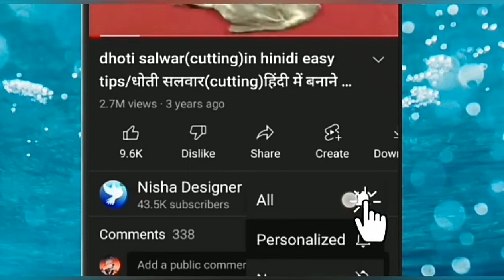🌹crochet knitting super easy design 🤷pattern💞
What do you think I'm knitting? Super Easy Crochet Knitting Model ~Şahane Tığ İşi Örgü

Modeli DIY

Fácil Çok Güzel Gösterişli Tığ İşi Örgü

Ganchillo Modeli

modelo de tejido de crochet an easy knitting pattern

tejidos a crochet stitch como tejer manta para baby

Merhaba :)

Diğer oya kanalım için tıklayınızbaby blanket crochet patterns

crochet for beginners crochet blanket for beginners, for beginners crochet tutorial for beginners, easy crochet

crochet baby blanket crochet for beginners

blanket,

How to crochet hearts,

Crochet rose,

Crochet circle pattern,

Free leaf crochet pattern,

Free crochet flower patterns,

Crochet butterfly, Puff Flower crochet pattern,

Easy crochet,

easy baby blanket, easy b baby blanket crochet, easy baby blanket knitting